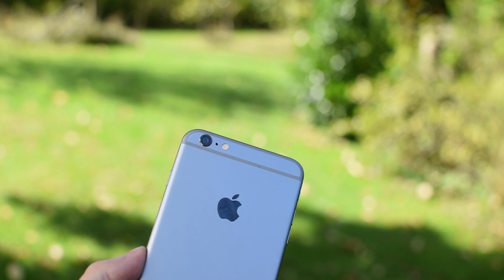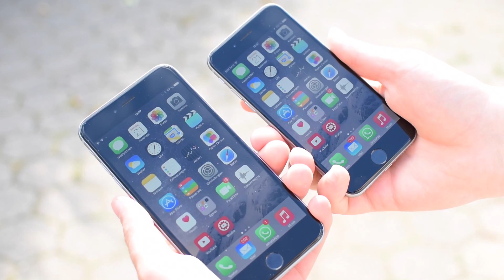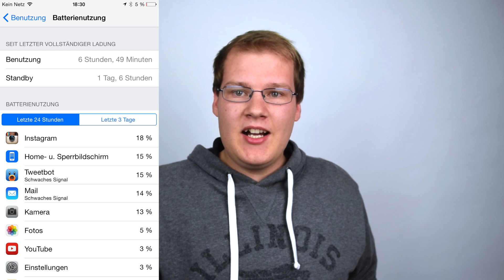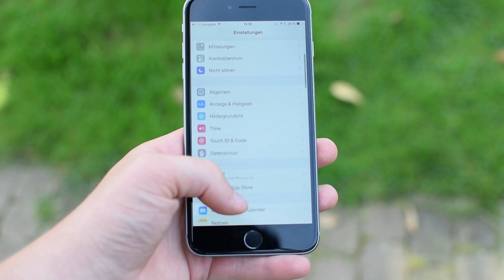iPhone 6 und 6 Plus - Fazit nach 72 Stunden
Erstes Fazit nach 72 Stunden Benutzung der beiden neuen iPhones.

►Kostenlos Amazon Prime Instant testen

Outro: Ian Fever - Godmode